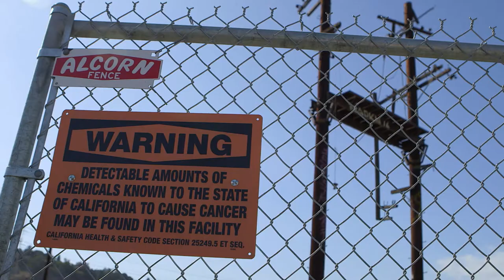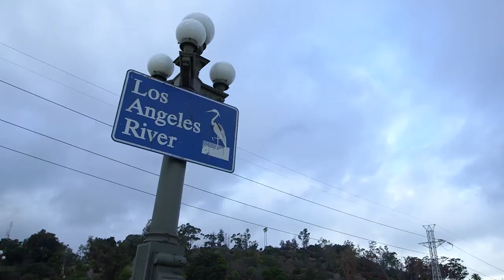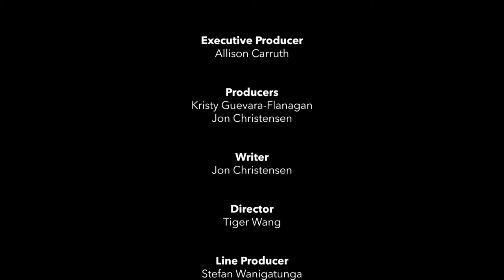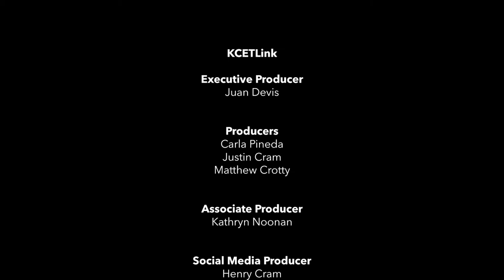Taylor Yard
In partnership with KCETLink, the Laboratory for Environmental Narative Strategies at the University of California, Los Angeles has launched a year-long collaboration to develop models and media for reporting environmental stories.

The first storyline focuses on the past, present and possible futures of Taylor Yard. Once a hub for Southern Pacific Railroad’s freight trains, Taylor Yard is now an undeveloped and still-contaminated site adjacent to the L.A. River. The articles, interactive web features, and a documentary short written and produced by faculty and graduate students address how decisions about the future of Taylor Yard and development along the L.A. River are wrapped up in larger questions about what the future of Los Angeles should look like — and who gets a voice in determining these outcomes.